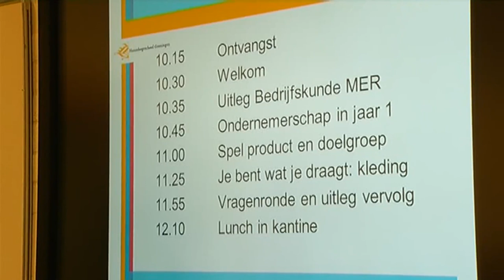Businesschool slaat handen ineen met Hanze Hogeschool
De International Business School (IBC) van het Kamerlingh Onnes College is een samenwerkingsverband begonnen met de Hanze Hogeschool en OSG Sevenwolden uit Heerenveen.